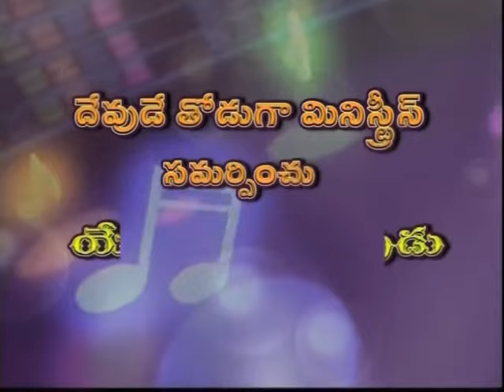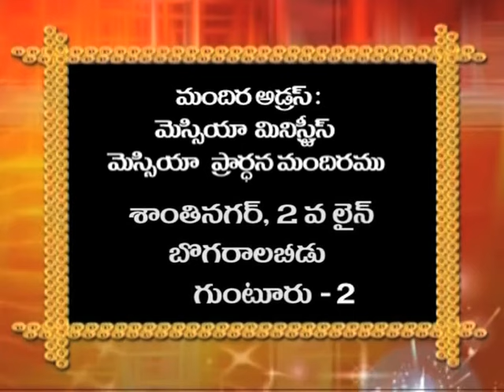Devotional Songs | Bro. Diyya Prasad Rao | Yesu Manchi Devudu | SubhavaarthA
Bless the Lord and forget not all His benefits. Watch this video and stay blessed!